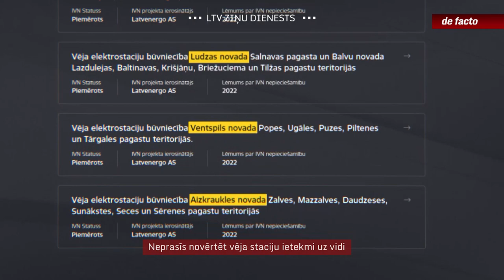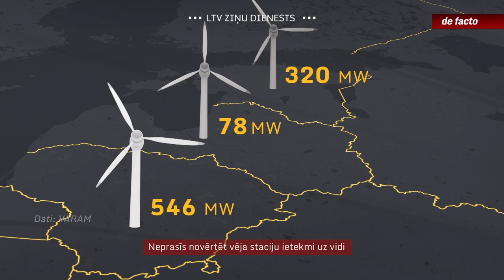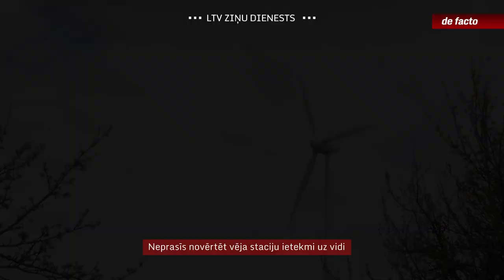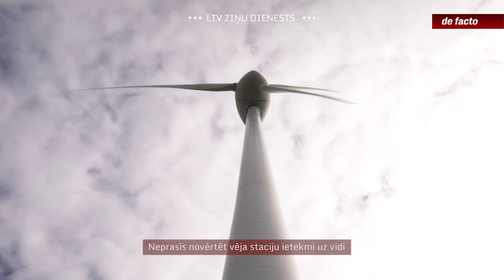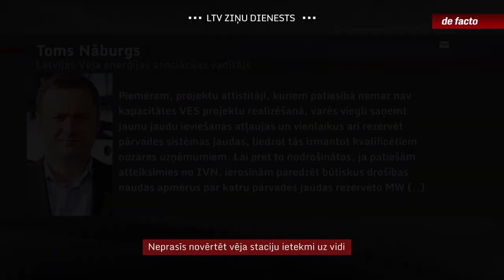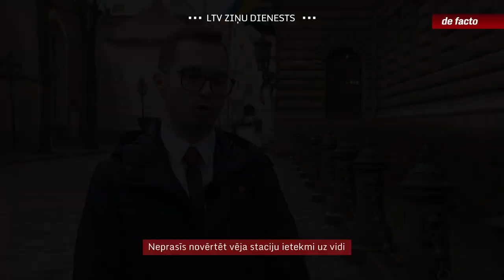Neprasīs novērtēt vēja staciju ietekmi uz vidi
Lai paātrinātu lielas jaudas vēja elektrostaciju attīstību, jau pēc Lieldienām uz valdības galda jānonāk Vides aizsardzības un reģionālās attīstības ministrijas sagatavotam likumprojektam par esošo procedūru atvieglošanu. Un viens no ministrijas priekšlikumiem ir atteikties no ietekmes uz vidi novērtēšanas. Tiesa gan, uzņēmēji saka, ka šī procedūra netraucē un viņi plāno to veikt, pat ja valsts to neprasīs. Jau izskanējušas aizdomas, ka šādas izmaiņas varētu būt izdevīgas spekulantiem. Vides ministrija to noliedz un sola iestrādāt mehānismus, kas to izslēgtu.